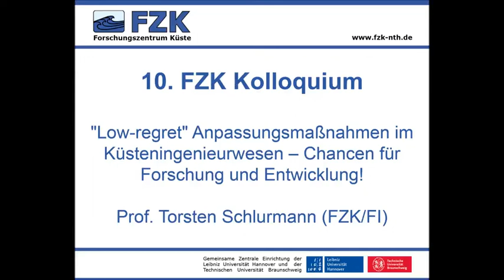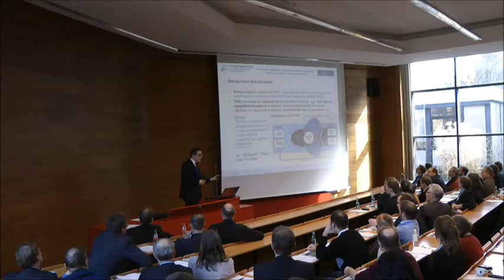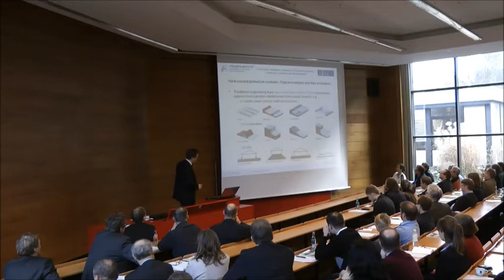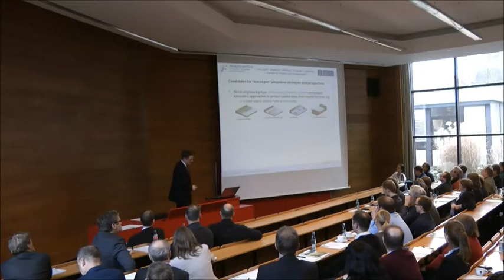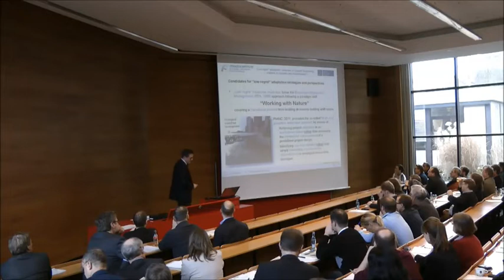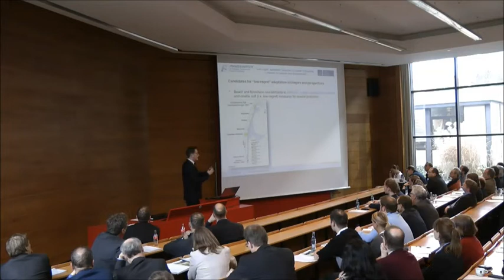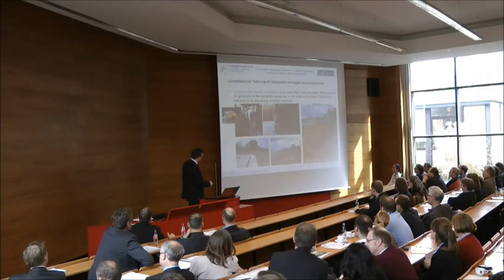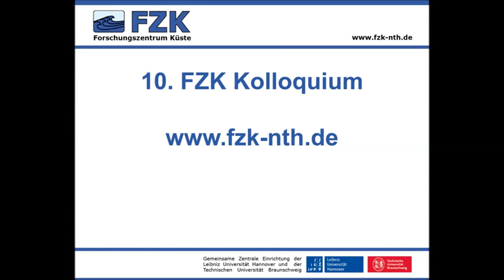"Low-regret" Anpassungsmaßnahmen im Küsteningenieurwesen - Chancen für Forschung und Entwicklung!?